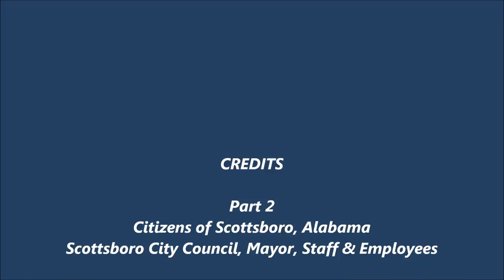Scottsboro City Council Part 2 - July 13, 2015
July 13, 2015 Scottsboro City Council Regular Session business, Part 2 presentation by Mayor Potter rebutting the need for the sales tax increase and alleged effects on Jackson County Municipalities. Part 1 - Presentation by Chairman of the Jackson County Commission Matthew Hodges on the need for the 1% Sales Tax Issue Increase.

A non-profit Windows Media Video Production produced by Garry Morgan.